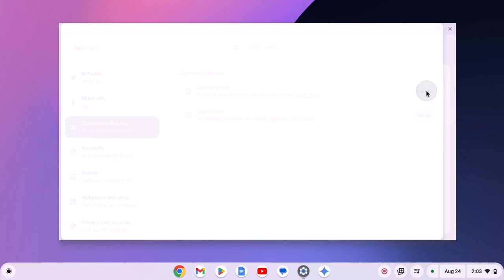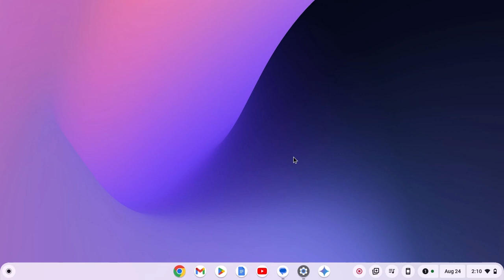How to Connect Your Android Phone to Your Chromebook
In this video, we will learn how to connect your Android phone to your Chromebook. Want to share your mobile hotspot with your Chromebook, or access your phone’s notifications and messages on your Chromebook? You can easily connect your Android phone to your Chromebook.